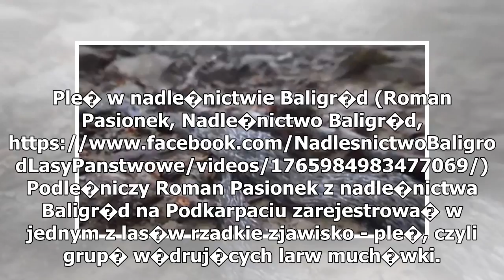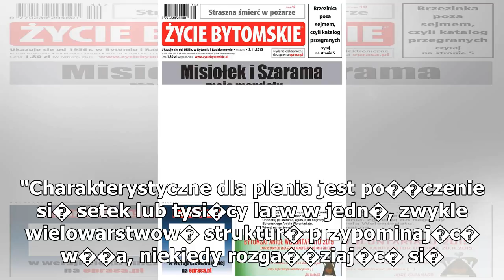Ple�. "Wszyscy ju� po obiedzie? To czas na zagadk�" - le�niczy sfilmowa� niezwyk�e zjawisko